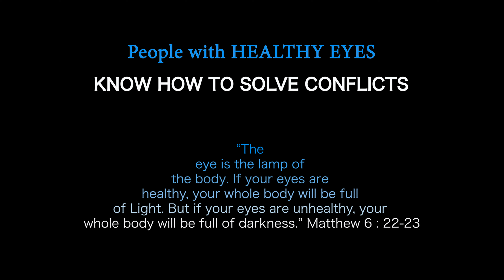Episode 4 - CONFLICT RESOLUTION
Fre Productions is a nonprofit ministry that aims to disseminate the gospel of Jesus Christ in unique, captivating, and engaging ways by every effective means including skits, teachings, interviews, songs, and discussions. Our mission statement comes from John 15:8 that states “This is to my Father’s glory, that you bear much fruit, showing yourselves to be my disciples”. Our ministry is predominantly for believers of all ages to facilitate them to bear much fruit. We utilize all creative media outlets, such as: YouTube, Facebook, International Television Broadcasting, and other social media platforms.  Many blessings!